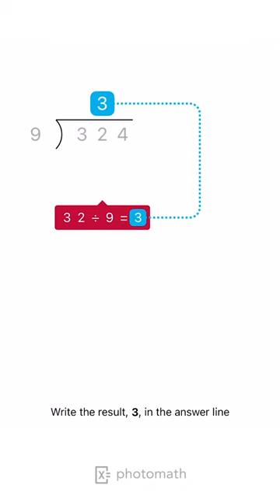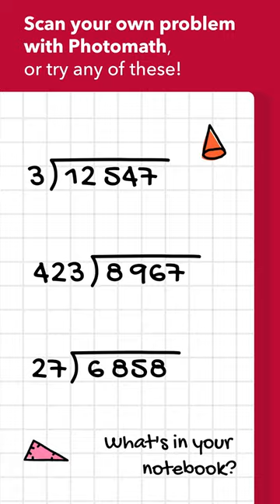DIVIDE THE NUMBERS [U.S. STYLE] - WITH REMAINDER explained by Photomath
Want to try this solution in the app?